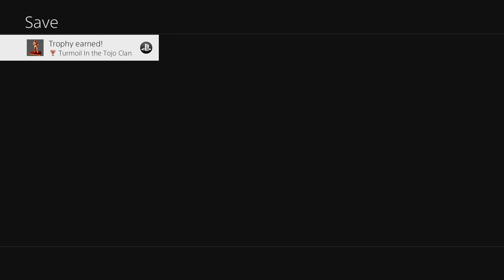Let's Play Yakuza Kiwami #4 Rumble in the Stardust Club